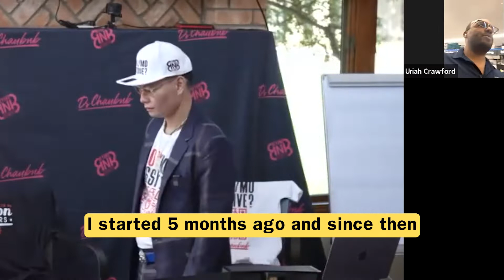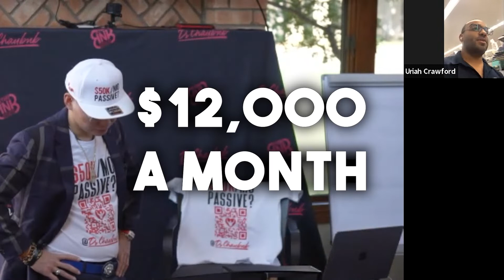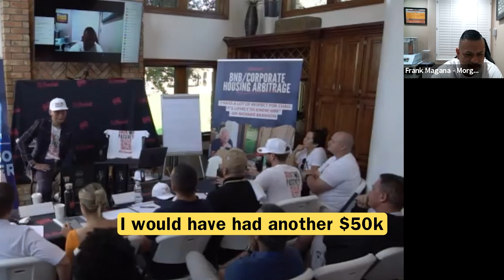Getting CLOSER TO FINANCIAL FREEDOM!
► Book FREE 1:1